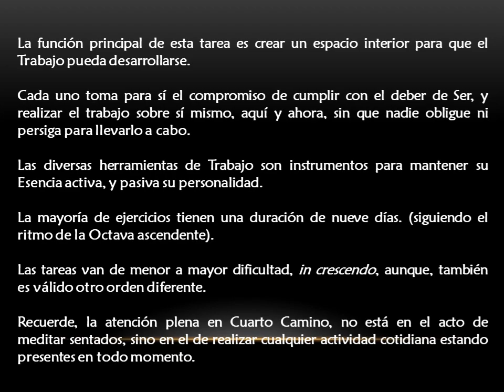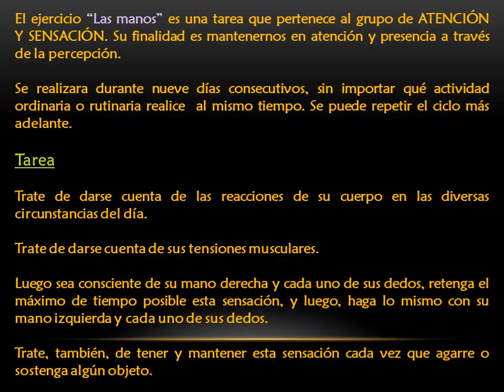4 - LAS MANOS - CUARTO CAMINO EJERCICIOS - GURDJIEFF - Los únicos con seguimiento.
Seguimiento sin costo. Escríbenos y te orientamos.

Esta Scala nos conducirá de las cosas terrenas a las altas realidades. Una vía ascendente cuyas etapas equivalen en número a la edad preparatoria de Jesús. Los treinta años de trabajo interior anteriores a su debut público, convertidos en escalones como el Sendero que nos acerca hacia la perfección.

EL QUECHUA Y LOS INCAS: Nada es lo que parece

La Biblia del Hombre Astuto (Ris.D.Glan.D.Or.)